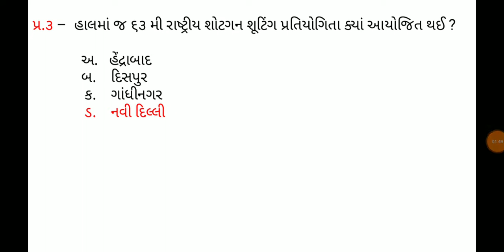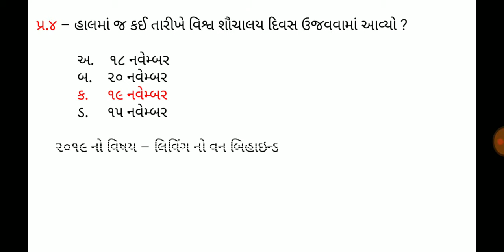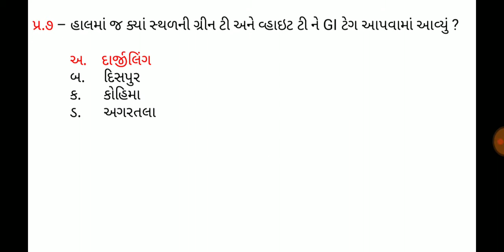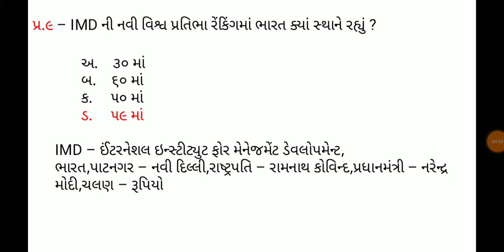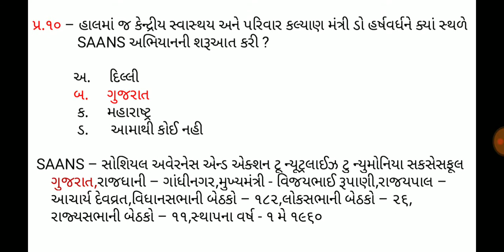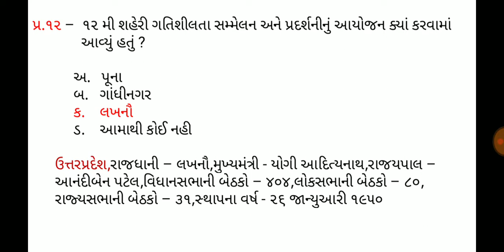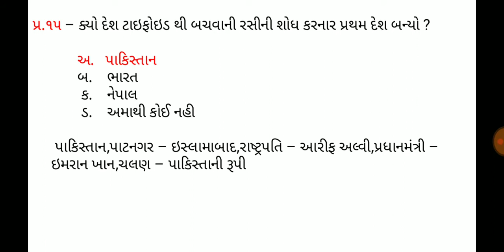22 November 2019,Current affaires in gujrati,daily gk in gujrati,MCQ,GPSC,SSC,BANK,RAILWAY,POLICE